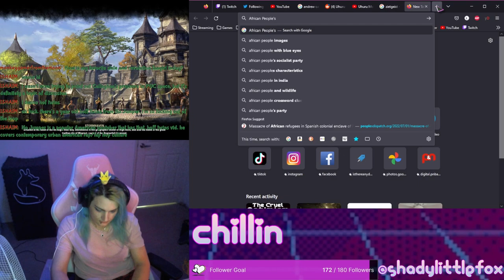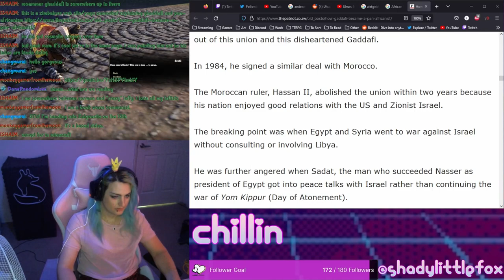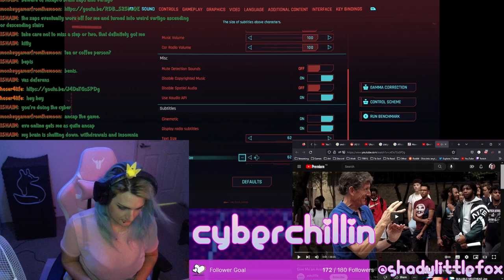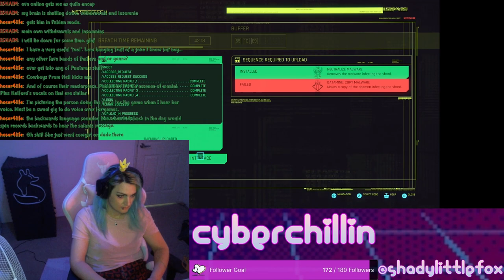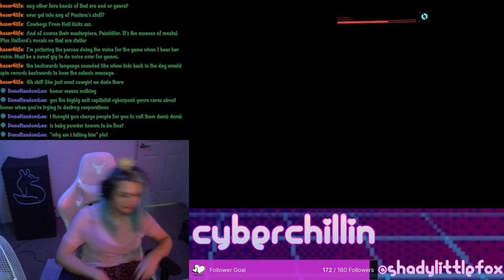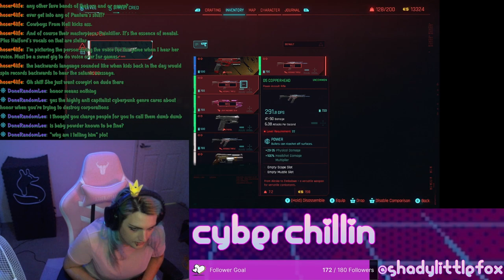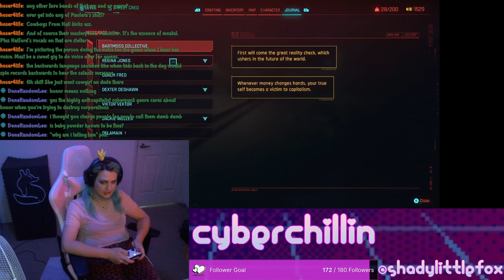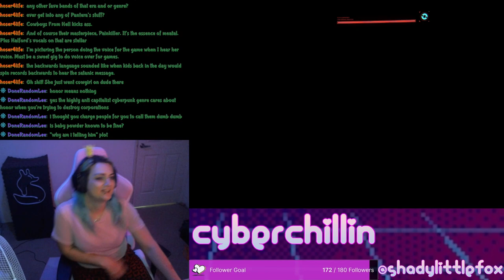Quick ESO Grind and Cyberpunk 2077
Chillin and Cybergrillin